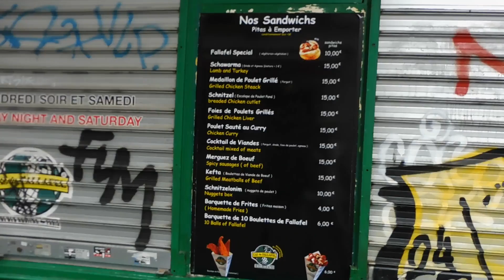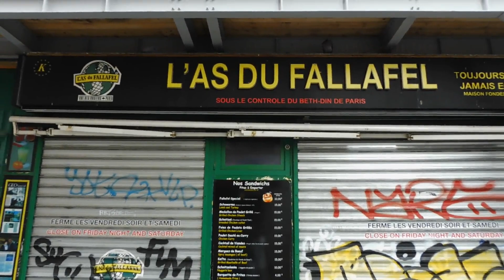DOMINIC IN PARIS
While living In the San Francisco Bay Area in the 1970's I never met Dominic...he was in SF, I was based in Berkeley but we knew all the same people and networked the same circles...same talent agency, Brebner...same model agency, Grimme'...performed in some of the same venues, with a lot of the same actors.  All this, during the historic Black Power and Black Arts Movements (1965 to 1975).  In the early 1980's, we finally came face to face as we had both migrated to LA and a lot of my contemporaries were doing shows written, produced and/or directed by Dominic.  By the late 80's we were both a part of the Venice communities...Dominic supported the youth programs I was creating and I gave support to his series of one-man-shows.  During the '90's, when, one by one, all of the businesses that were serving the community, our post office, Main Street Cleaners, Main Street Video, laundromat on Main, followed by the laundromat on Rose & Lincoln, Bean Queen, along with artists' studios that were regular avenues for social functions.Terrell's Westminster Garage and Attaway's studio ... all became victims of the soaring real estate market.  But now, we have Paris!  It was great watching Dominic charm the waitress at his favorite eating place near his residence or his patience with fans recognizing him from their favorite show...great fun.  The only disappointment was that Stephanie Dyer Belgacem couldn't join-in, close, but not quite...next time!